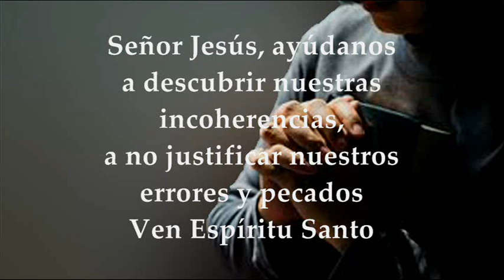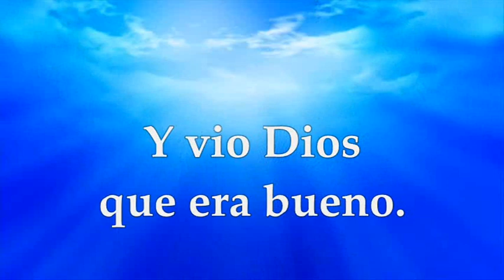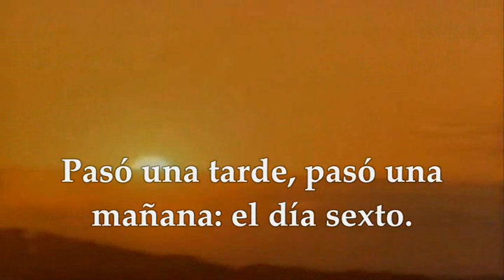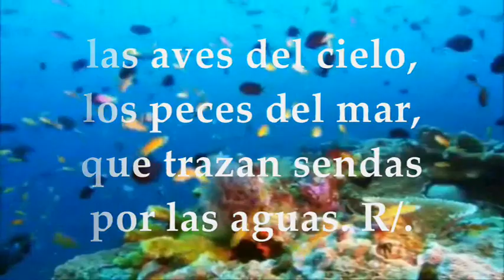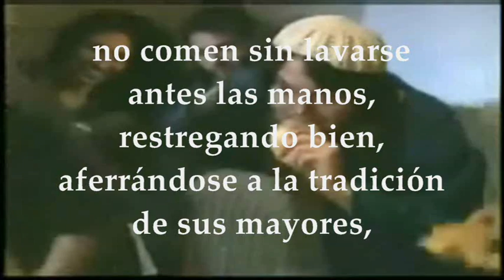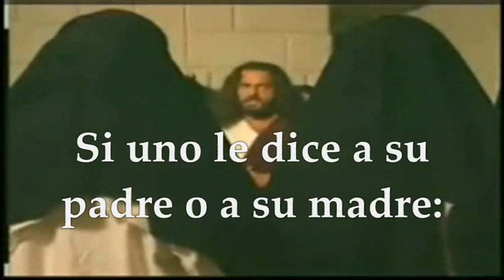LECTURAS EUCARISTÍA MARTES 9 DE FEBRERO DE 2021 EVANGELIO MARCOS 7,1-13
Activa las notificaciones para que no te pierdas ningún video EVANGELIO Y LECTURAS EUCARISTÍA MARTES 9 DE FEBRERO DE 2021 MARTES QUINTA SEMANA TIEMPO ORDINARIO CICLO B PRIMERA LECTURA : Del libro del Génesis 1,20–2,4ª SALMO: 8 R/. Señor, dueño nuestro, ¡qué admirable es tu nombre en toda la tierra! EVANGELIO: Según San Marcos 7,1-13
MARTES DE LA QUINTA SEMANA
TIEMPO ORDINARIO CICLO B
PRIMERA LECTURA
Hagamos al hombre a nuestra imagen y semejanza
Lectura del libro del Génesis 1, 20-2, 4a
Dijo Dios: «Bullan las aguas de seres vivientes, y vuelen los pájaros sobre la tierra frente al firmamento del cielo».
Y creó Dios los grandes cetáceos y los seres vivientes que se deslizan y que las aguas fueron produciendo según sus especies, y las aves aladas según sus especies.
Y vio Dios que era bueno. Luego los bendijo Dios, diciendo:
«Sed fecundos y multiplicaos, llenad las aguas del mar; y que las aves se multipliquen en la tierra».
Pasó una tarde, pasó una mañana: el día quinto.
Dijo Dios: «Produzca la tierra seres vivientes según sus especies: ganados, reptiles y fieras según sus especies».
Y así fue. E hizo Dios las fieras según sus especies, los ganados según sus especies y los reptiles según sus especies.
Y vio Dios que era bueno. Dijo Dios:
«Hagamos al hombre a nuestra imagen y semejanza; que domine los peces del mar, las aves del cielo, los ganados y los reptiles de la tierra». Y creó Dios al hombre a su imagen, a imagen de Dios lo creó, varón y mujer los creó.
Dios los bendijo; y les dijo Dios: «Sed fecundos y multiplicaos, llenad la tierra y sometedla; dominad los peces del mar, las aves del cielo y todos los animales que se mueven sobre la tierra».
Y dijo Dios: «Mirad, os entrego todas las hierbas que engendran semilla sobre la superficie de la tierra y todos los árboles frutales que engendran semilla: os servirán de alimento. Y la hierva verde servirá de alimentoa todas las fieras de la tierra, a todas las aves del cielo, a todos los reptiles de la tierra, a todo ser que respira». Y así fue.
Vio Dios todo lo que había hecho; y era muy bueno.
Pasó una tarde, pasó una mañana: el día sexto.
Así quedaron concluidos el cielo, la tierra y todo el universo.
Y habiendo concluido el día séptimo la obra que había hecho, descansó el día séptimo de toda la obra que había hecho.
Y bendijo Dios el día séptimo y lo consagró, porque en él descansó de toda la obra que Dios había hecho cuando creó.
Esta es la historia del cielo y de la tierra cuando fueron creados.
R/. ¡Señor, Dios nuestro, qué admirable es tu nombre en toda la tierra!
Cuando contemplo el cielo, obra de tus dedos,
la luna y las estrellas que has creado.
¿Qué es el hombre, para que te acuerdes de él,
el ser humano, para mirar por él? R/.
Lo hiciste poco inferior a los ángeles,
lo coronaste de gloria y dignidad;
le diste el mando sobre las obras de tus manos.
Todo lo sometiste bajo sus pies. R/.
Rebaños de ovejas y toros,
y hasta las bestias del campo,
las aves del cielo, los peces del mar
que trazan sendas por el mar. R/.
EVANGELIO
Dejáis a un lado el mandamiento de Dios para aferraros a la tradición de los hombres
En aquel tiempo, se reunieron junto a Jesús los fariseos y algunos escribas venidos de Jerusalén; y vieron que algunos discípulos comían con manos impuras, es decir, sin lavarse las manos. (Pues los fariseos, como los demás judíos, no comen sin lavarse antes las manos, restregando bien, aferrándose a la tradición de sus mayores, y, al volver de la plaza, no comen sin lavarse antes, y se aferran a otras muchas tradiciones, de lavar vasos, jarras y ollas). Y los fariseos y los escribas le preguntaron:
«¿Por qué no caminan tus discípulos según las tradiciones de los mayores y comen el pan con manos impuras?».
Él les contestó: «Bien profetizó Isaías de vosotros, hipócritas, como está escrito: “Este pueblo me honra con los labios, pero su corazón está lejos de mí. El culto que me dan está vacío, porque la doctrina que enseñan son preceptos humanos.”
Dejáis a un lado el mandamiento de Dios para aferraros a la tradición de los hombres». Y añadió:
«Anuláis el mandamiento de Dios por mantener vuestra tradición. Moisés dijo: “Honra a tu padre y a tu madre” y “el que maldiga a su padre o a su madre es reo de muerte”. Pero vosotros decís: “Si uno le dice a su padre o a la madre: los bienes con que podría ayudarte son ‘corbán’, es decir, ofrenda sagrada”, ya no le permitís hacer nada por su padre o por su madre, invalidando la palabra de Dios con esa tradición que os trasmitís; y hacéis otras muchas cosas semejantes».